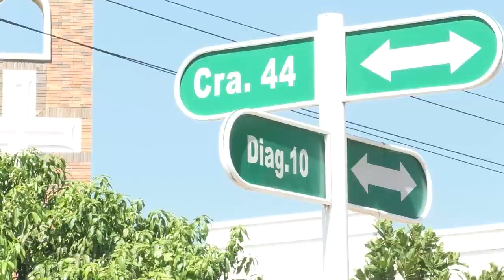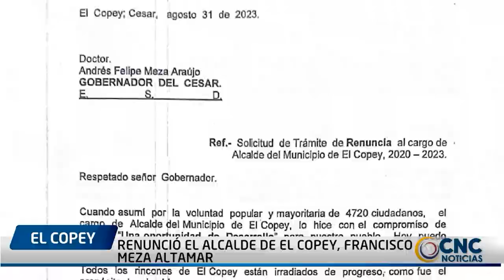UN HOMBRE @SESINA A G0LPES A SU EXMUJER Y LO CAPTURARON EN CHIRIGUANÁ CLICK CNC 1 SEPTIEMBRE 2023